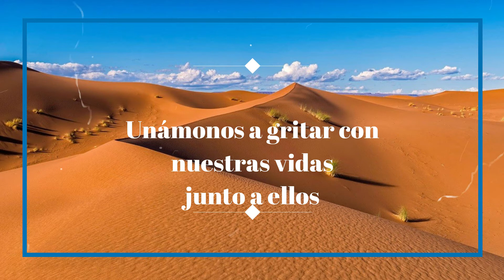Fiesta de Hoy: 05 de Agosto Basílica Santa María la Mayor